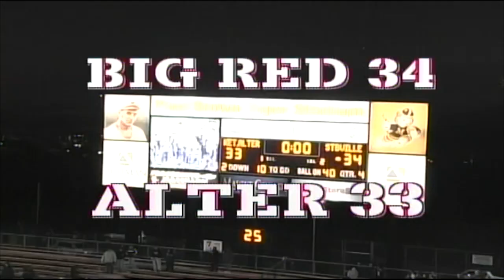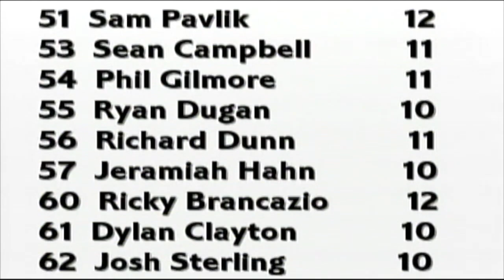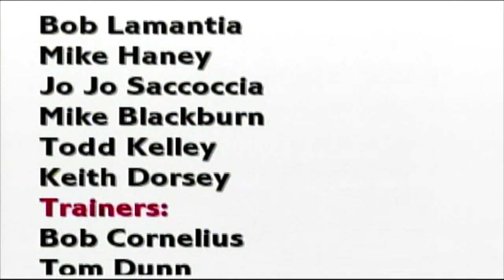2006 Steubenville Big Red Season Highlights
A highlight clip of the 2006 season, there are times of silence due to Copyright.